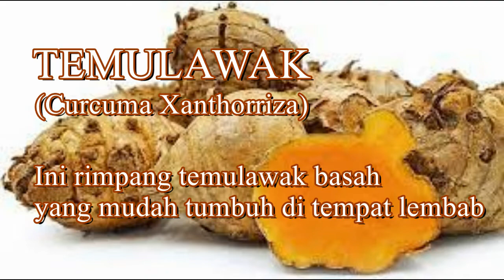MINUMAN ENAK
Memang segar rasanya. Disedu dengan madu. Diminum tiap hari, setiap pagi bangun tidur. Cara minum ini yang hampir tak ada yang memperhatikan betapa pentingnya. Saat perut kosong, temulawak ini mengawali untuk membasuh tiap jengkal dinding usu, membersihkan, termasuk memerangi kuman/bakteri/virus yang tidak baik. Sehat sehat sehat.

salam